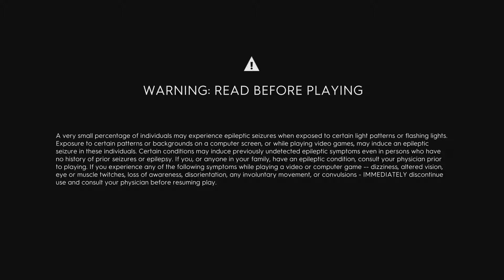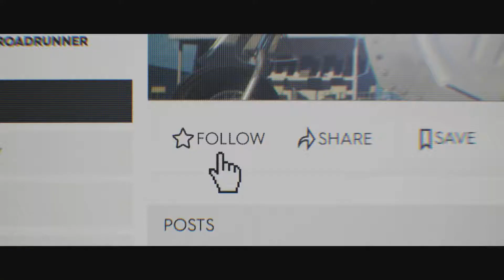THE CREW 2 Intro Gameplay (XBOX ONE X)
NEWLY Launched CREW 2 game is developed by well-known UBI SOFT the lord of makers :) In this game will be hosting tons of playing in Car racing, Plane racing, Speedboat racing & Offroad racing and exploring the vast world of races and beautiful city of NEW YORK :D.

I have tried to cover all the races, drifts, races, city exploration and all the other activities in the map. There are many races where the player can do the racing competition and earn followers & earn points and make upgrades in the car and other available rides. Social media hell yeah !! in this game social media has played a big role while racing and spinning wheel in the city always.

So sit tight and enjoy the wonderful game of CREW 2.